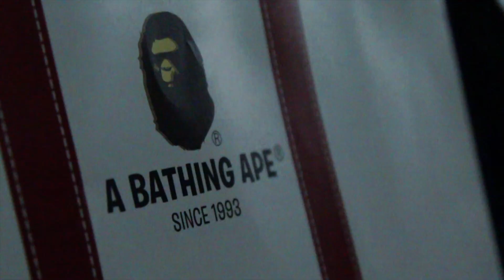Exotic Jay - ''No 9-5'' (Official Music Video) [Dir.By @rwfilmss]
“No 9-5” starring exotic jay 🎶
Filmed & Edited By @rwfilmss 🎥